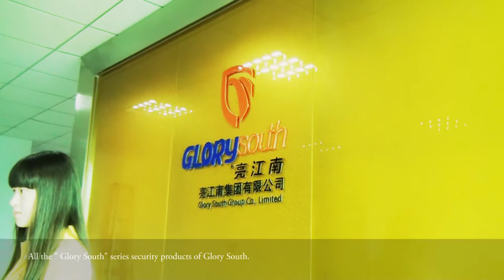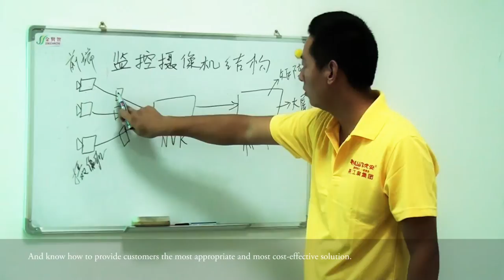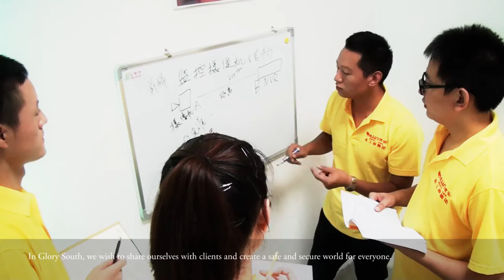Glory South Company Introduction Video (CCTV Products/Surveillance/Security Products Manufacturer)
Glory South Group Co. Ltd (Hong Kong) is China’s leading CCTV products manufacturer, having 6000sqm factory workshop in Shenzhen and Dongguan. We own several Top CCTV brands and subsidiary companies, including Xidean Electronic Science and Technology Co., Ltd (Top 100 Best Security Enterprise in China) and many top brands that have won  “Top 10 Leading Security Brand in China” and “Customers’ Top 10 Favorite Security Brand in China”. Our products are hot sold in China’s major cities and we have long-term friendly cooperation with more than 500 agents and dealers in domestic market. In 2014, nearly 50 national key projects have selected our CCTV products.

Our business philosophy is "to provide best CCTV products with the most amazing price"; therefore, for exactly the same products, our prices are usually 15-40% lower than others.

Thank you and we look forward to your early contact!